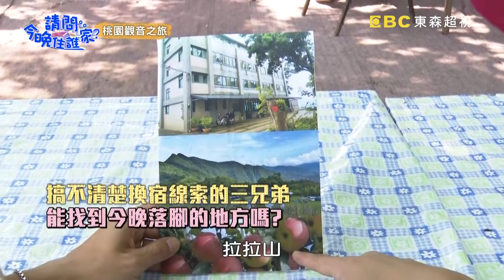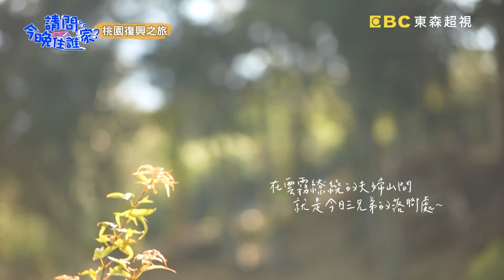【桃園復興】復興絕美小瑞士、美景美食讓三人再累也不喊苦？！【請問今晚住誰家】20190903 EP18 完整版 李李仁 坤達 肯納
主題：復興絕美小瑞士、美景美食讓三人再累也不喊苦？！
主持群：李李仁、坤達、肯納

冒著過敏體質可能危及性命的肯納，硬著頭皮挑戰採集蜂蜜，被演藝圈耽誤的籃球投手李李仁，挑戰蓮蓬投籃百發百中，肯納與坤達望塵莫及！隱藏在山林之間，媲美瑞士絕美景色！什麼樣的美景民宿能讓三人讚嘆不已呢？鋸木頭搬盆栽整理房務，看似簡單的工作竟然讓李李仁、肯納汗流浹背大呼吃不消？！『你是我小時候的偶像』，民宿主人話題一出讓坤達現場尷尬不已！！精彩內容請鎖定晚間10點《請問 今晚住誰家？》